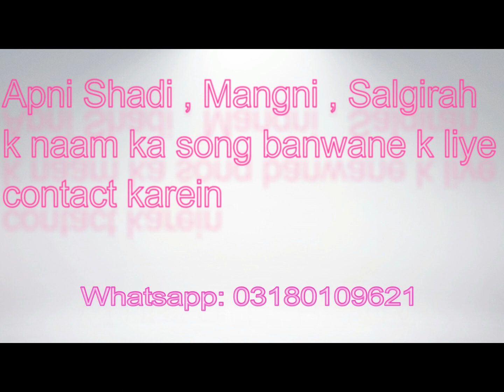sindhi new Sunnat e Rassam song 2019 | Rasam e Sunnat | king of the world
اپنی شادی کے نام کا گانا بنوانے کے لئے رابطہ کریں واٹس ایپ 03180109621
فی گانا صرف 2500
مش اپ مکسنگ گانا صرف 4500
sindhi new sunnat e khatna song 2019 | Rasam e Sunnat | king of the world |